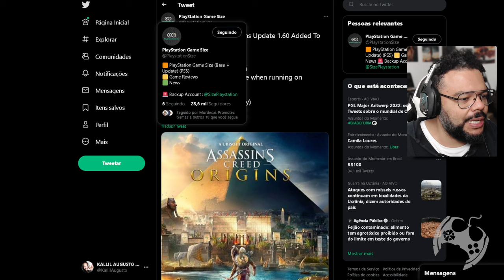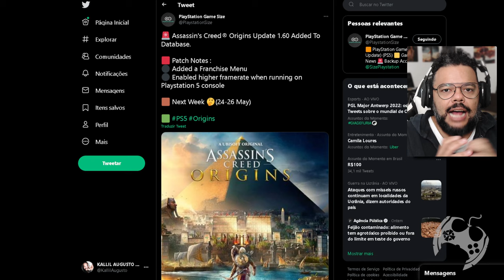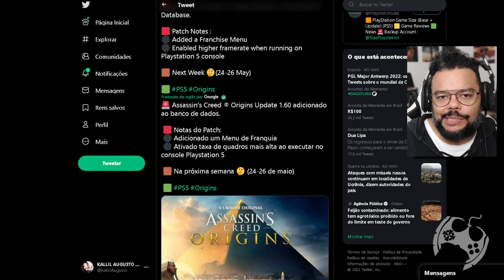FINALMENTE TEMOS UMA DATA PARA O 60 FPS DE ASSASSIN'S CREED ORIGINS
Graças a @PlaystationGameSize temos a informação de que uma atualização para Assassin's Creed Origins CHEGOU na base de dados do Playstation, contendo ate um Path Note que confirma a adição dos 60 FPS que tanto esperávamos!
Será que isso indica Crossover chegando entre Kassandra e Aya? Eu Adoraria e acho que SIM!

- Jogue comigo
- Emotes únicos
- Grupo exclusivo no WPP e muito mais!!!

Temos um Grupo de Ofertas no Telegram!

AGRADECIMENTOS
Kallil Augusto